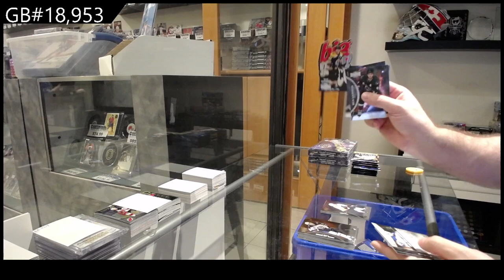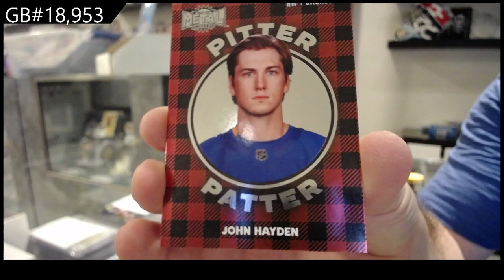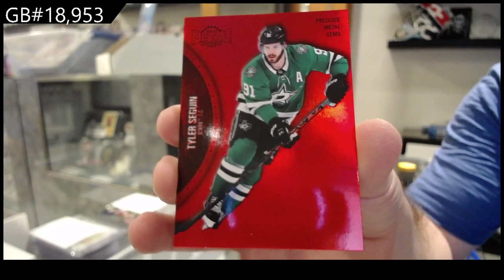21-22 Upper Deck Metal Universe Hockey 3 Box Break - C&C GB #18,953